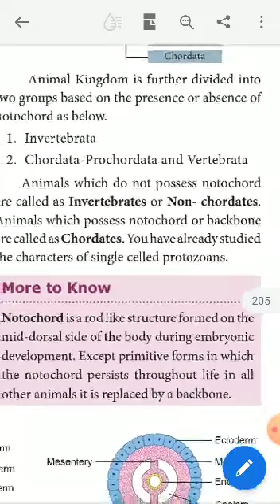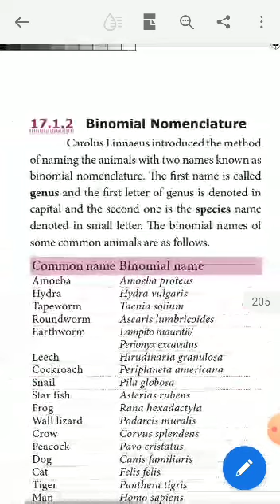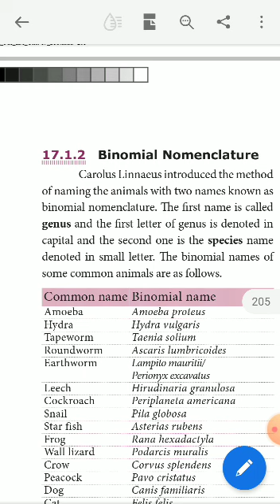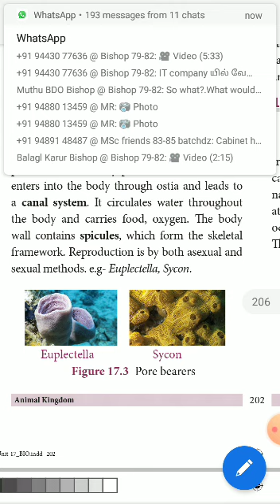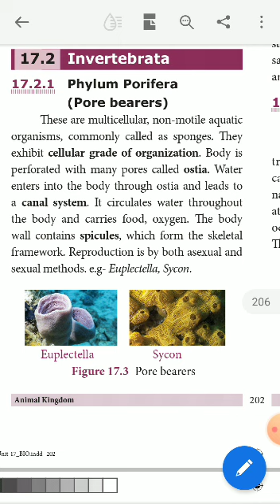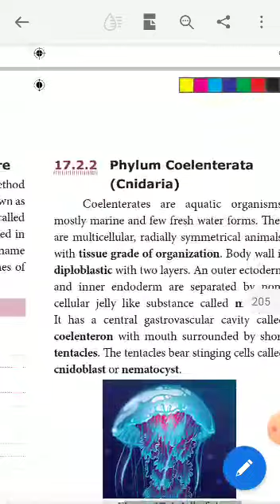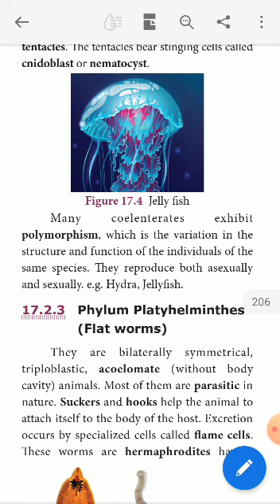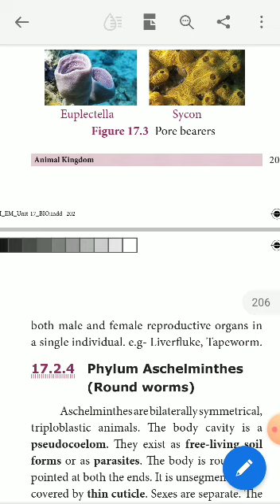IX std Zoology Unit 17 Animal Kingdom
Unit 17 Animal Kingdom